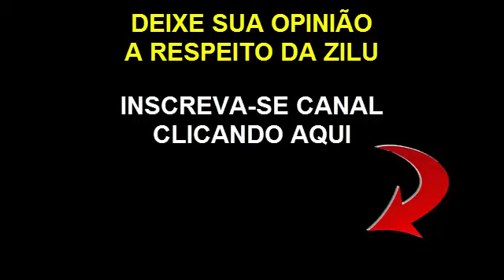Zilu Abre sua Luxuosa Mansão em São Paulo para Entrevista Com Gugu Liberato